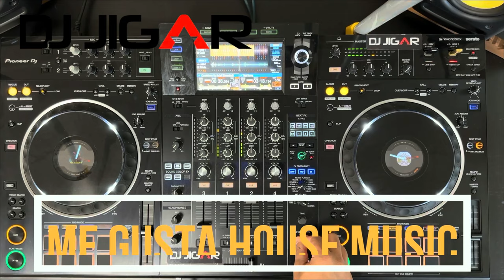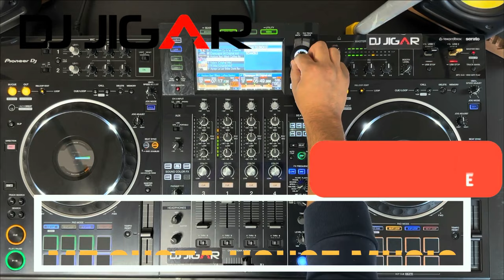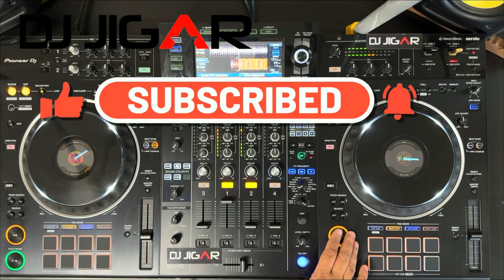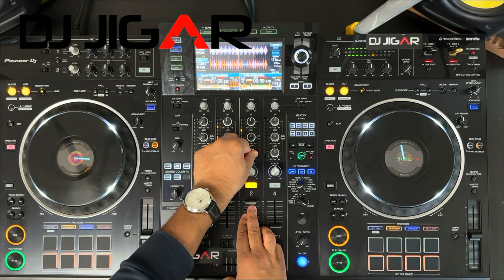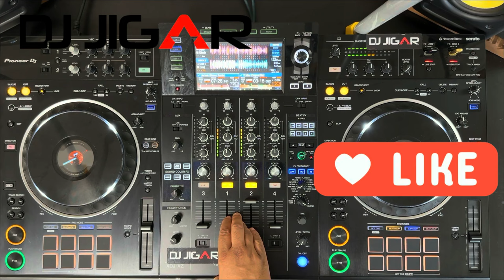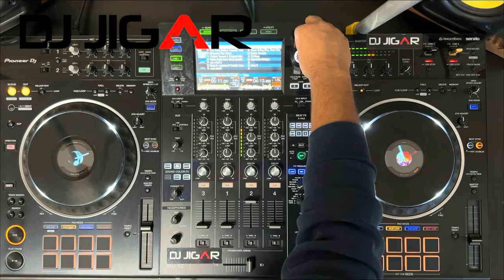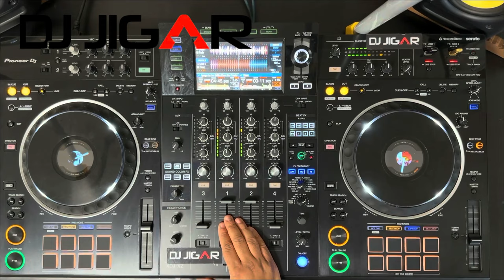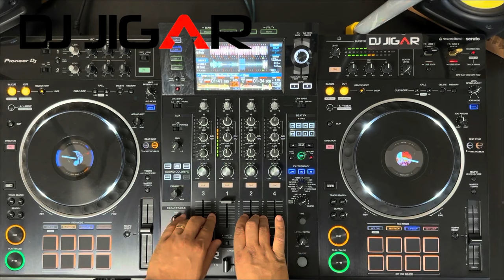Me Gusta House Music 2023 #10 | Black Coffee | Louie Vega | Afrokillerz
10th release of my monthly sets! Time goes fast! So relax and enjoy!

::::::::: Tracklist ::::::::::::
1 – Real Love – Yamil, Thimble
2 – Countdown (La la la) (Extended) – Afrokillerz, Szon
3 – Champagne - Sammi Ferrer, Chaleee
4 – Horizon Red (Black Coffee Remix) - Made By Pete, Zoe Kypri
5 – Ven Pa Ka (Afrokillerz Remix) - Homeboyz
6 – Budáh - Angelos, KEENE, Emmanuel Jal
7 – Vaiaco (Original Mix) - Dj Tomer, Ricardo, Gil Bokobza, Ahmed Sosso
8 – Bayede (FNX Omar Remix) - Dj Kabila, Victor Sithole, FNX Omar
9 – Yi Iriba (Original Mix) - Native P., PolyRhythm, Stevo Atambire
10 – Unchain (Manoo Remix) - MA/JI, Manoo
11 – Chest - &lez, Bit
12 – Apaga La Luz (Mike Dunn Re-Touch) - Tony Touch, Mike Dunn

My purpose is to share my choice of House Music with Real Lovers, no matter the genre, can be Afrohouse, Afrotech, Tribal, Techhouse, many more! Everything is good music when you listen with heart and soul! I also aim to provide DJ’s and producers with a platform to showcase their latest offerings. My uploads are for promotional use only and show some DJ techniques.

The copyrights remain the property of the respective artistes, unless otherwise stated.

::::::::: Equipment ::::::::::::
 Pioneer XDJ-XZ
 Pioneer PLX-1000
 Wondershare Filmora Software